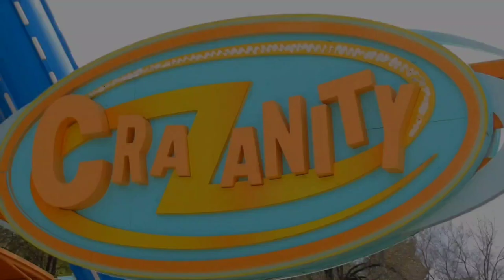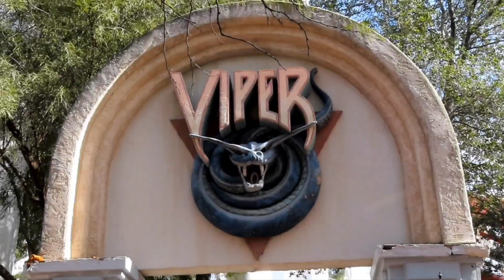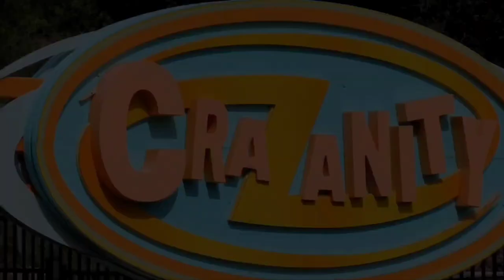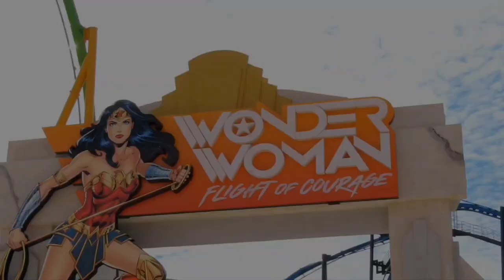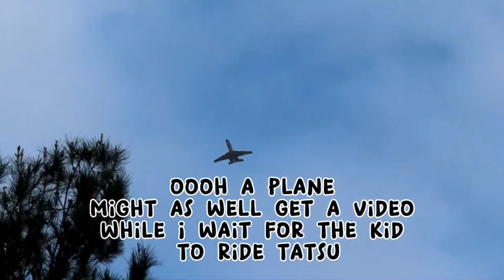Six Flags Magic Mountain after the storm! **POVs & Off-Ride Vids**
Finally able to go after the snow in our area prevented us. It was a tiny bit busier than our latest walk-on days, but we still enjoyed our day 😁